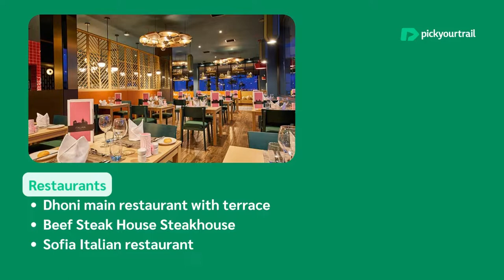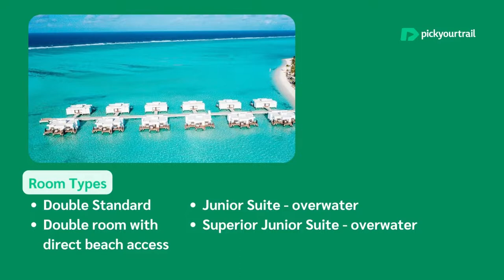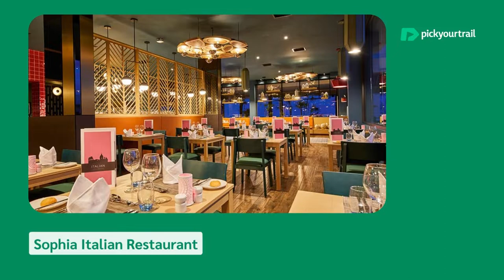RIU Atoll Maldives | A Complete Tour | Pickyourtrail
RIU Atoll Resort Price (Prices are subject to change based on availability and season)

Maldives tour Package prices (Prices are subject to change based on availability and season)

Take a virtual tour of the RIU Atoll, and dive into the pristine beauty of this luxurious Maldivian resort. From a range of on-island activities to splendid villas to exotic cuisines, RIU Atoll offers you memorable experiences that are sure to last a lifetime.

Timestamp:
0:00 - Overview of RIU Atoll
0:48 - How to reach RIU Atoll
1:03 - Room Types at RIU Atoll
1:13 - Double Standard
1:27 - Double Room With Direct Beach Access
1:41 - Junior Suite-Over water
1:55 - Superior Junior Suite -Over water
2:14 - Dining Experiences at RIU Atoll
2:48 - The All-Inclusive Package at RIU Atoll
3:09 - Activities and Adventure at RIU Atoll
3:57 - Amenities at RIU Atoll
4:19 - Pricing at RIU Atoll

Type of Rooms at RIU Atoll

1.Double Standard
2.Double room with direct beach access
3.Junior Suite - Over water
4.Superior Junior Suite - Over water

Spa/Amenities at RIU Atoll : Renova Spa

Mode of Transfer at RIU Atoll : Motor Boat

Duration of Transfer : 15 minute Motorboat ride from Airport

Types of restaurants and bars and cuisine

Dhoni main restaurant with terrace
Beef Steak House Steakhouse
Sofia Italian restaurant

Bar : Boduberu lounge bar with terrace,Sports bar,Sunshine poolside bar with swim-up bar

Cuisine : Italian,International

Amenities/Activities available at RIU Atoll

Fitness center
Group fitness activities in RiuFit area
Kayaking, Stand up paddle surf
Snorkeling equipment
1 introductory scuba diving lesson
Outward Swimming Pool
Children's Swimming Pool

Water sports Available at RIU Atoll

Snorkeling
Kayaking
Standing Paddle Boarding

Customize your own Maldives itinerary
(Prices are subject to change based on availability and season)

Read what our customers have to say about us in Twitter

Stunning bucket list destinations to pin on your board